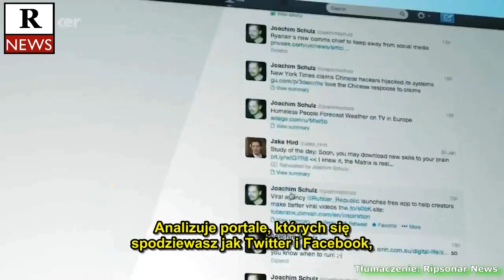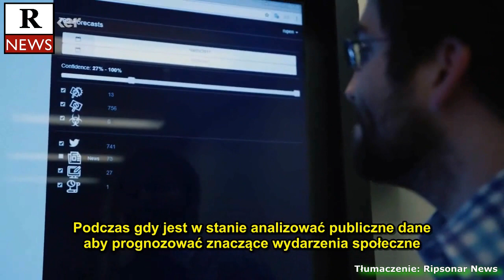Sztuczna inteligencja śledzi Cię, aby przewidywać przyszłość!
Więcej info niebawem.

Org. title: AI  is tracking you in real time in order to predict future crises from Facebook: FocalPoint

Ripsonar News